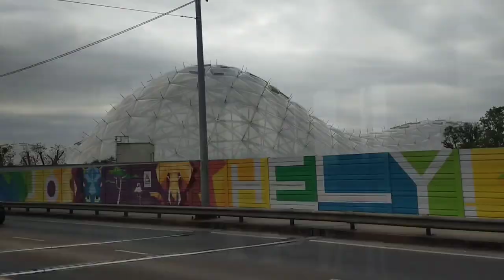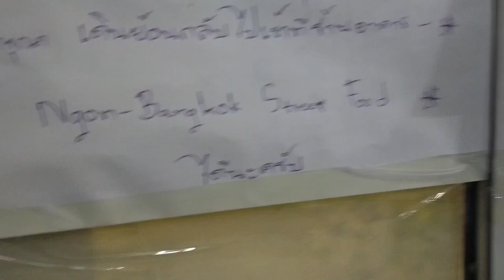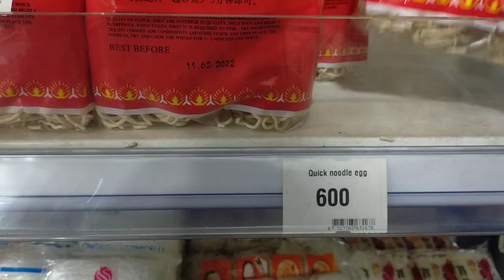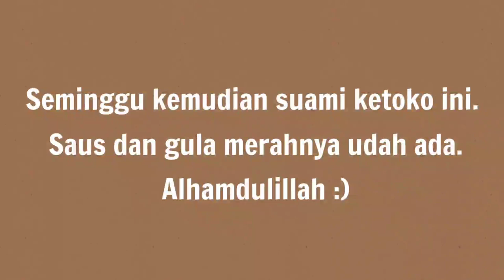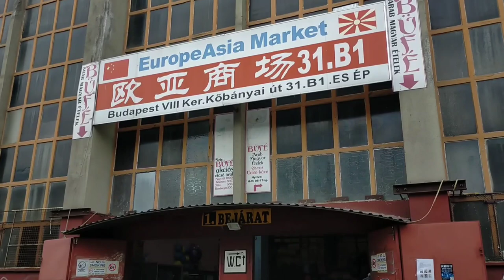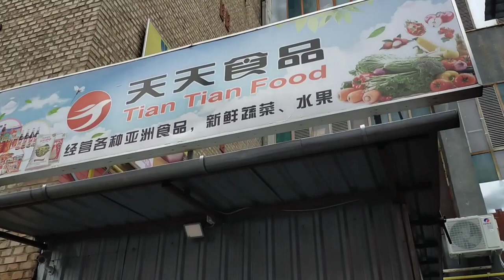Belanja Ke Pasar Tradisional ASIA TERBESAR di Hungary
Kita tour ke Europe Tradisional Market yang ada di Budapest, Hungary Yuk...